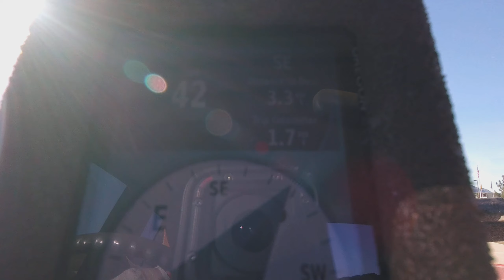Big Blue Switch Souvenir Hunt, Geocaching 17th Anniversary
I just had to get out and Celebrate the evolution of geocaching with the Big Blue Switch souvenir!
What is “Big Blue Switch” day?
On May 2, 2000, just past midnight, the U.S government discontinued its use of Selective Availability in order to make GPS more responsive to civil and commercial users worldwide. Twenty-four satellites around the globe processed their new orders, and instantly the accuracy of GPS technology improved tenfold. Tens of thousands of GPS receivers around the world had an instant upgrade. Prior to this date, only the military had the ability to receive accurate GPS readings. Now, the world and all its wonderful people could pinpoint their precise location. For reasons unknown, this is often referred to as the flipping of the “Big Blue Switch”.
The very next day, a computer consultant named Dave Ulmer hid a black bucket in the woods near Portland, Oregon. Along with a logbook and pencil, he left various prize items including videos, books, software, and a slingshot, then posted the coordinates online.
Three days later, the container was located by Mike Teague. Now, seventeen years later, geocaching has become a global phenomenon to get off the couch and get outside.

I earned my Big Blue Switch Souvenir, Did You?

Cameras used
Garmin Oregon 650